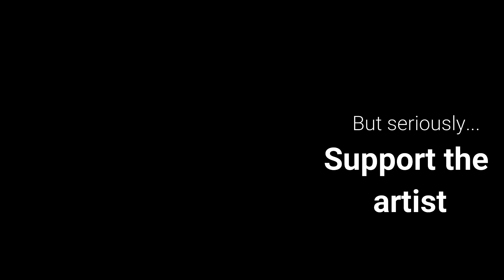Sonic has 10... By TheChaosSpirit (comic dub)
Oh no, Sonic is in trouble! and shadow is about to open a can of WhoopAss upon Sonic... Also! and most importantly, SUPPORT THE ARTIST!